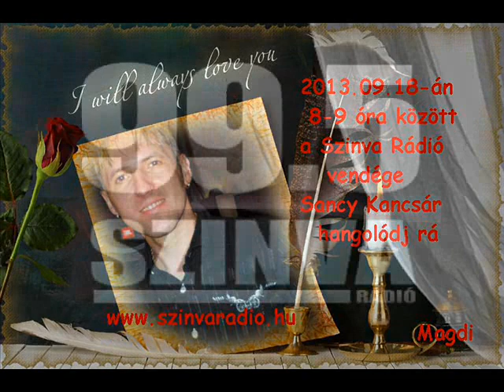Vajtó László interjúja Kancsár Sándorral Sancyval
saját készítés
a hanganyagot Vajtó László engedélyével használtam fel